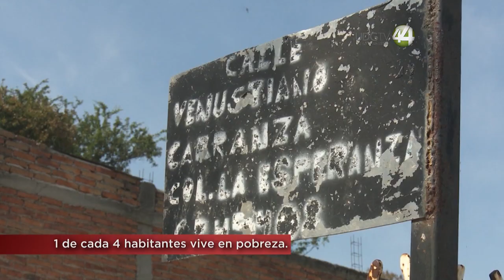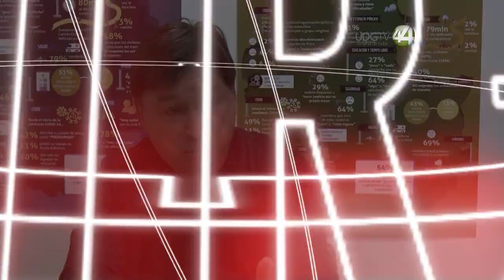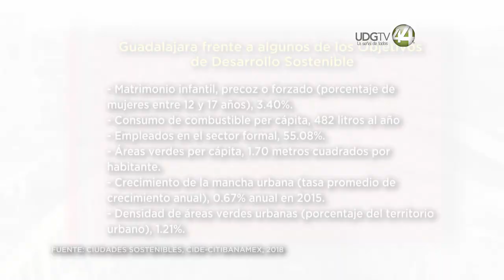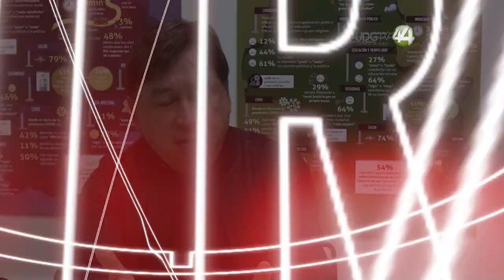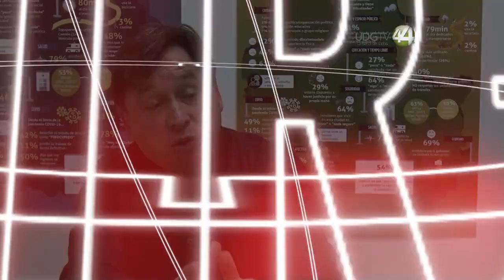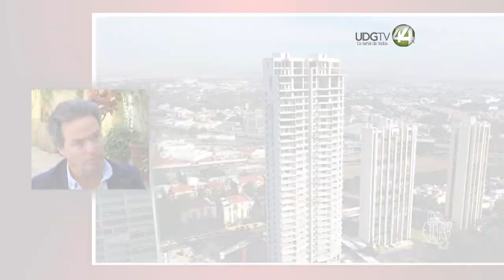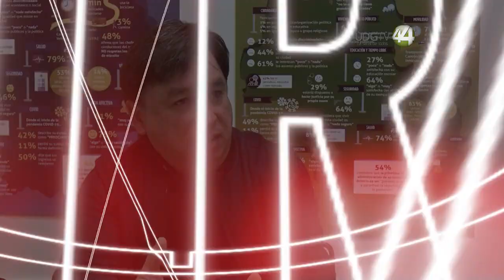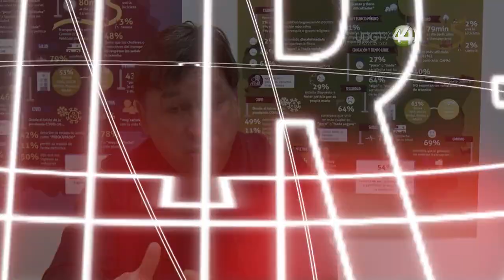Territorio Reportaje | Guadalajara 480 Episodio II Historias del Poder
Las cifras más consolidadas de la riqueza producida en Guadalajara ponen a la ciudad como una economía más potente que 115 países del mundo, lo que no resuelve la desigualdad, el deterioro ambiental o la violencia.  La ciudad tiene retos enormes que obligan al diálogo y la amplitud de miras de su clase dirigente, a romper esquemas antidemocráticos de resolución de conflictos y a retomar planes y proyectos de largo plazo